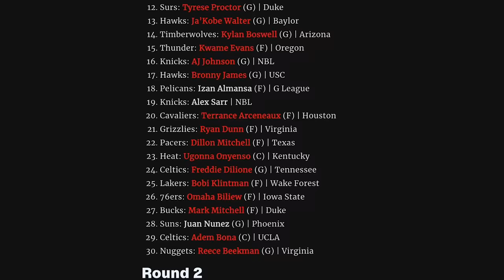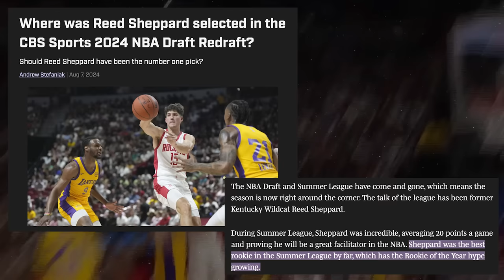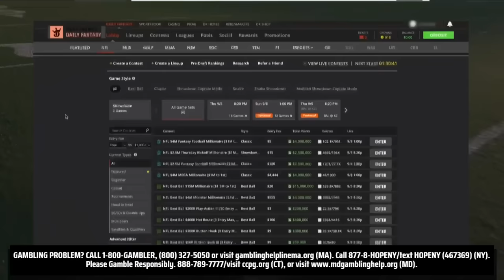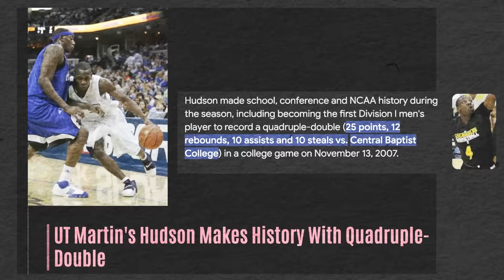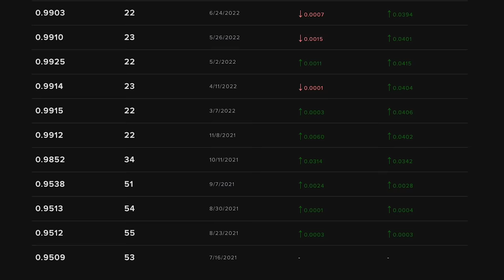The Next Superstar *Seems* Impossible...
The NBA's Next Superstar Seems Impossible

Gambling Problem? Call 1-800-GAMBLER or 877-8-HOPENY/text HOPENY (467369) (NY). Help is available for problem gambling.
18+ in most eligible states, but age varies by jurisdiction. Eligibility restrictions apply. Void where prohibited. 1 per new customer. Min. $5 deposit req. 1 $3 ticket awarded valid for single-use only on DraftKings Daily Fantasy Contests. Ticket has no cash value and expires 1 year after being awarded. See terms at draftkings.com. Ends 12/31/2024 at 11:59 PM ET.